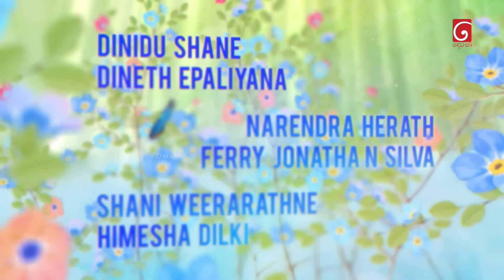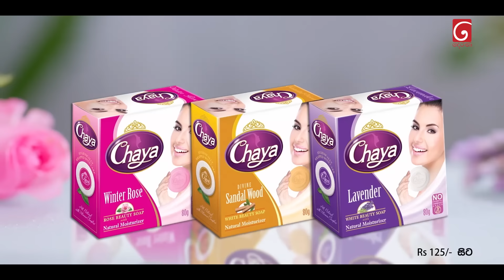Nikini Kusum (නිකිණි කුසුම්) | Episode 279 | 14th October 2024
Director Of Photography  : Wehara Serasinghe

Music Director : Chathuranga De Silva